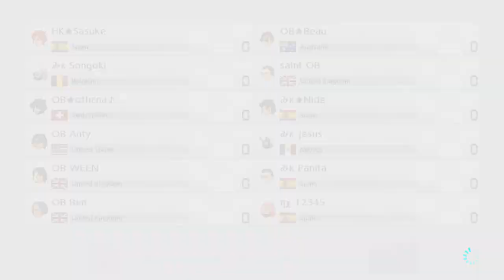Mario Kart 8 Deluxe Online - OB vs hk - CLAN WAR